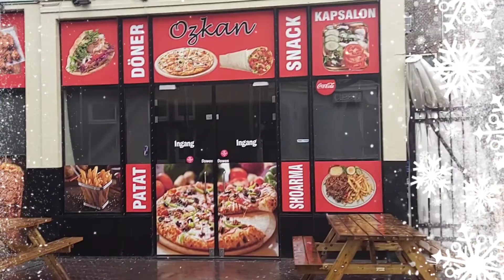breda vlog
breda Hollanda
gezisi çarşı  centrum2